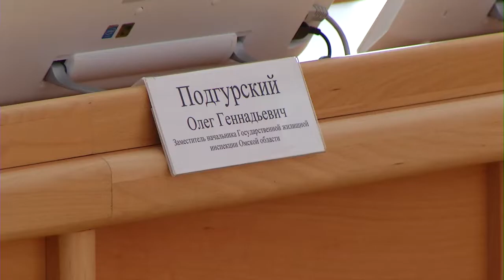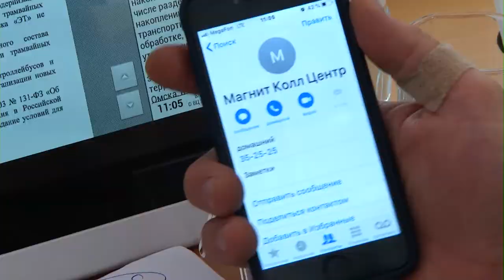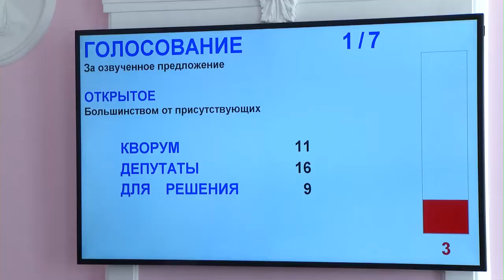Главная городская тема